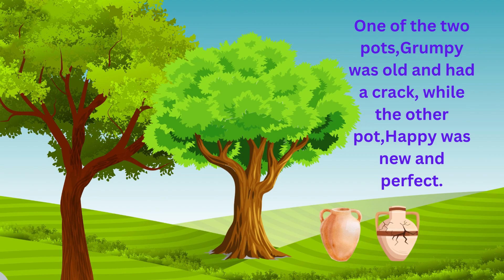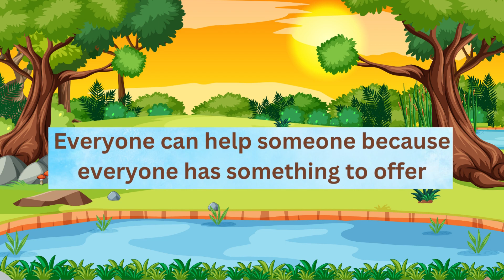Moral Story : The Tale Of Two Pots !!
"The Tale Of Two Pots"  is a classic fable with a valuable lesson. It tells the story of an old, cracked pot and a new, perfect one, both carried by a water carrier, Shiny. The old pot initially feels sad because it leaks water through its crack. However, the old pot's imperfection serves a purpose by watering flowers along the path, making the journey more enjoyble.The story teaches us that our flaws can have hidden value.

 If you enjoyed this video, you may also like more videos.